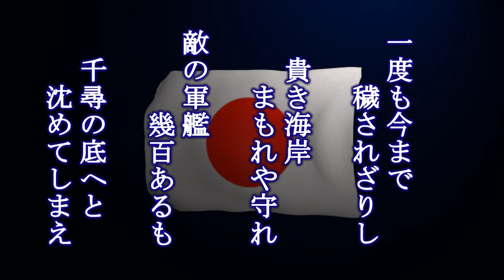我が海軍 軍歌を歌う緑咲香澄